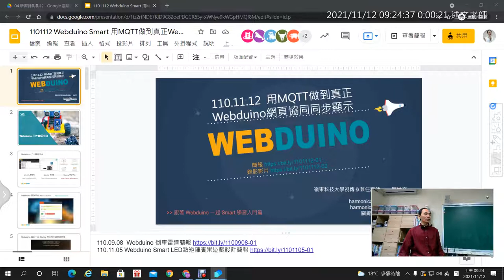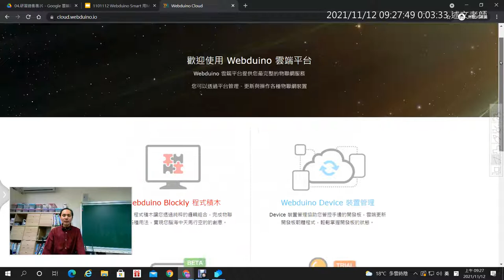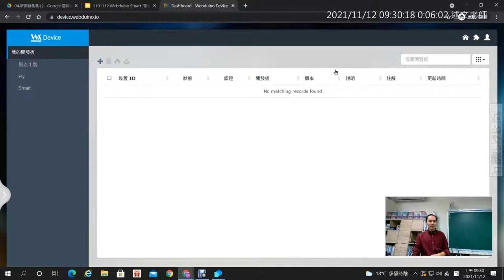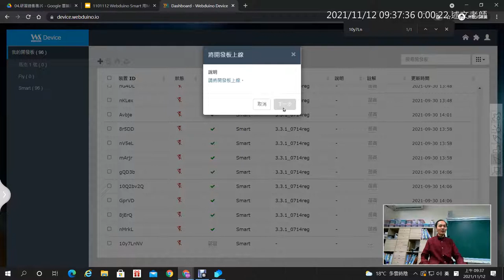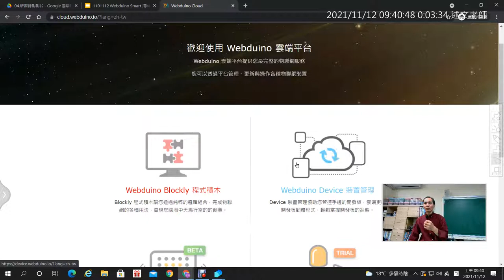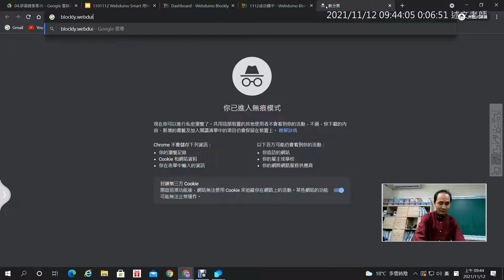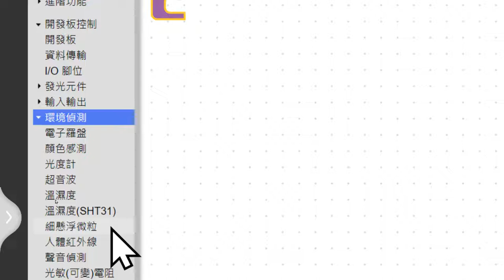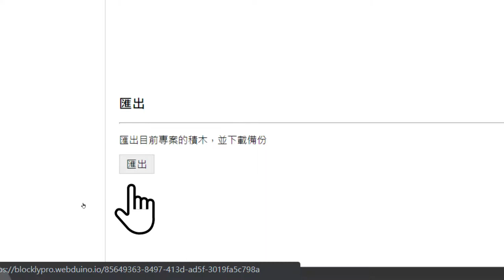02：MQTT簡紹與Webduino雲端平台註冊及特性